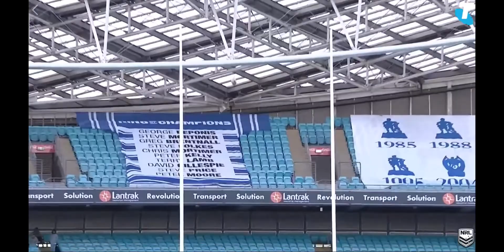Lachlan Lewis x Jeremy Marshall-King Highlights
Highlight reel of Lachlan Lewis and Jeremy Marshall-King the Canterbury Bankstown Bulldogs new halves pairing.